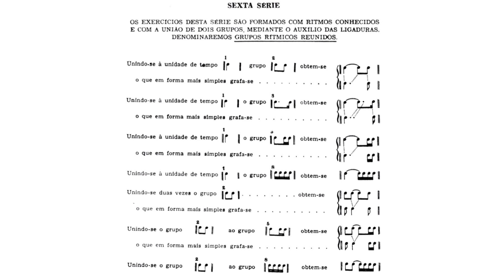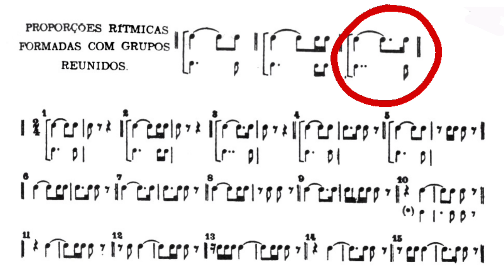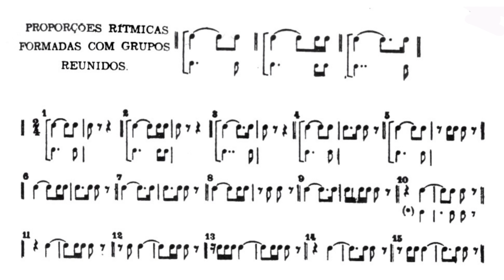Pozzoli Sexta Série - exercícios rítmicos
Exemplificando a execução das proposições rítmicas desta série! Não se esqueça de utilizar o metrônomo para estudar.

Apoie este canal curtindo, se inscrevendo para receber mais dicas, e compartilhando!

Jéssica Rocha Franco e Jonathan Franco Rocha são professores de música e editores braille em Poá - SP.